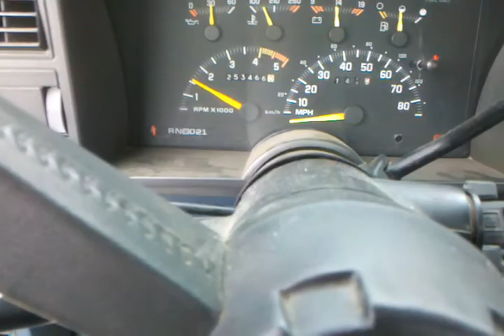1994 Chevrolet K1500 350 TBI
Built engine.

4-bolt 350, stock bottom end, used to have forged but engine was destroyed in 12/2009
Comp Cams 12-402-4 baby cam, may go bigger
Dart Iron Eagle S/S heads, untouched
Summit Stage 1 Street/Strip Intake, no EGR
2" Bore ported throttle body and 1" spacer, running 18 psi on 68# injectors
Spectre Air Filter
Shorty Headers, Dynomax Super Turbo muffler
Slipping 4L60E

TBIChips.com tune, will be retuning myself come summer since it's not completely solid.

33" mud tires, 3.42 gear (will be updating to 4.10)

She's on par with 5.0 TPI Trans Am, nothing to write home about but fast enough to beat most of the fast and furious crowd. Oh yeah and tow my engine/racecar/etc. around.

Est. 280-300 hp 380-400 lb-ft tq. Not too bad considering I started with 210/300.